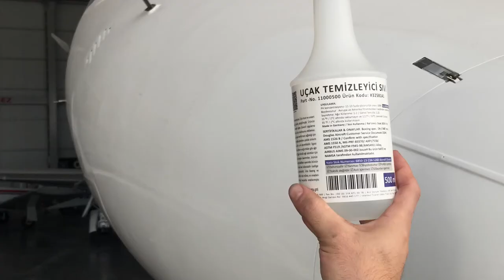◄ AIRCRAFT Jet Helicopter Cleaning Protection IACS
ETS Aircraft and Helicoper cleaner is verry high professional cleaner. ETS products are environmentally friendly and non-toxic. The product is antistatic on the surface, which protects the surface.